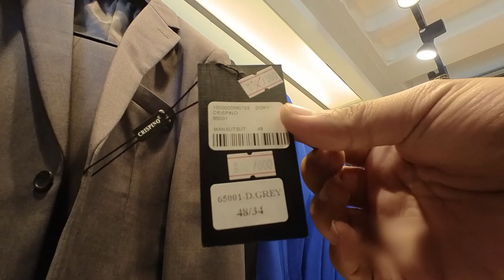السرب للازياء تخفيضات 50% 💥 علي البدل الرجالى الفورمال ماركات BOSS - Daniel Hechter Men's Fashion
شركة شركه السرب للازياء والتي تأسست بتاريخ 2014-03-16 من الشركات التي تقدم خدمة الملابس الجاهزة
 يمكنكم الوصول لشركة شركه السرب للازياء - حولي - السالميه - شارع سالم المبارك

يلا كويت - نظرة أخري لـ سوق الكويت - هي شبكة تهدف لتحديث العملاء بأخر مستحدثات السوق الكويتي من:
1- شركات ناشئة
2- سجل لكل الانشطة داخل الكويت
3- تسوق بكل صيحاتة (ملابس - اكسسوارات - موبيلات)
4- أهم الاحداث التي تحدث بالكويت